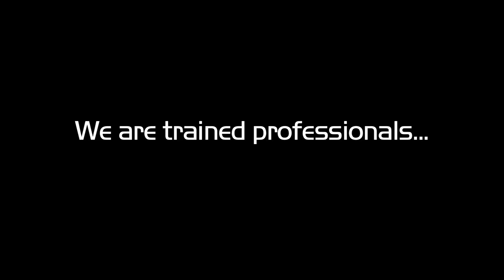Outtakes from 10-03-09 - The Segway Ballet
We've risked life and limb to bring this week's episode to you... sure hope you'll watch!